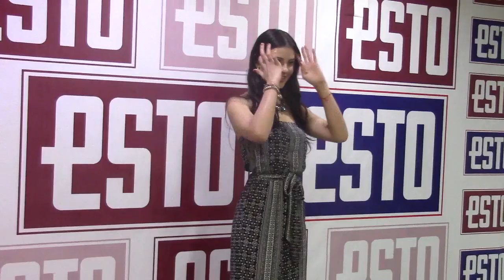Wendy Salgado, en ESTO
La guapa conductora colombiana Wendy Salgado visitó la redacción del Diario de los Deportistas, en donde respondió algunas preguntas sobre el apasionante mundo deportivo.